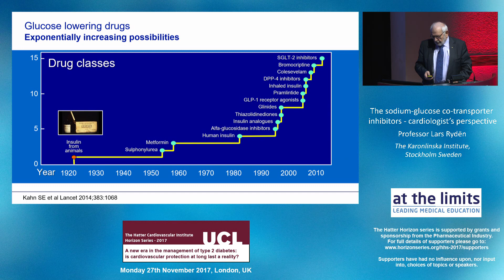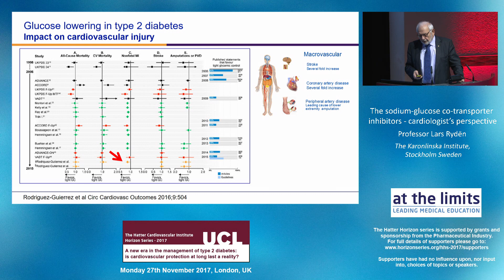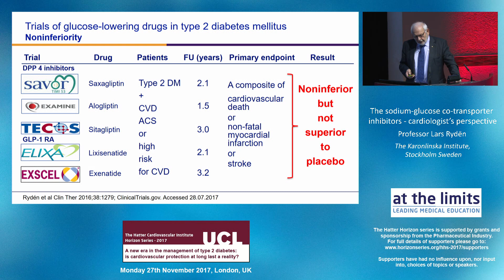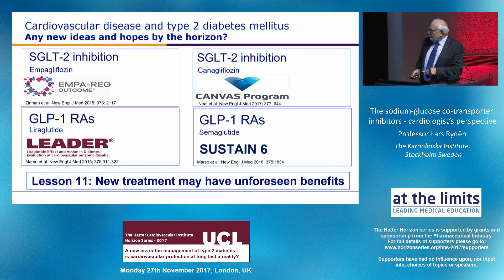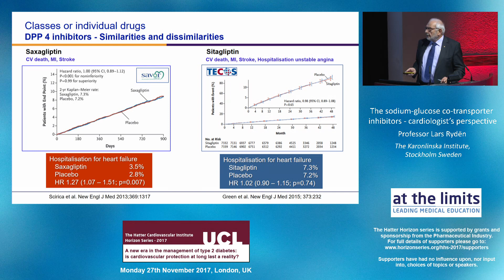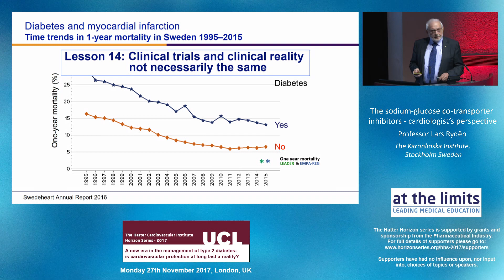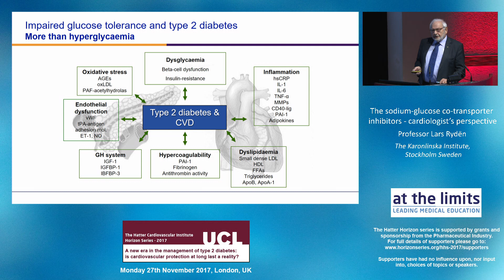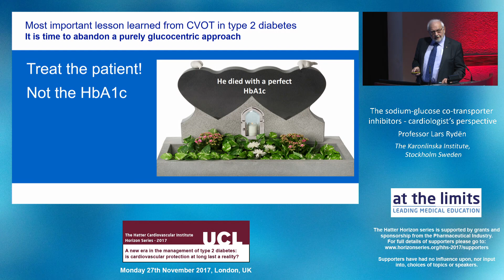Professor Lars Ryden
The sodium-glucose co-transporter inhibitors - a cardiologist’s perspective
Professor Lars Rydën
The Karolinska Institute, Stockholm, Sweden

Presented at the Hatter Horizon meeting on 27th November 2017 at the Royal College of Physicians in London